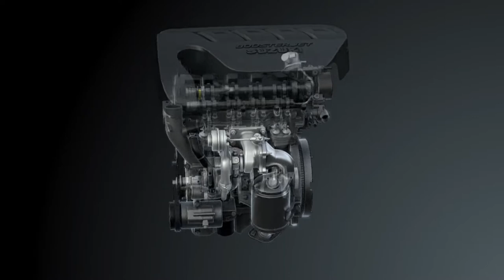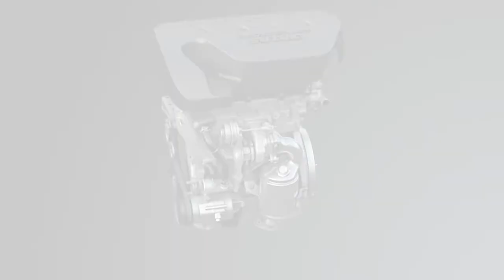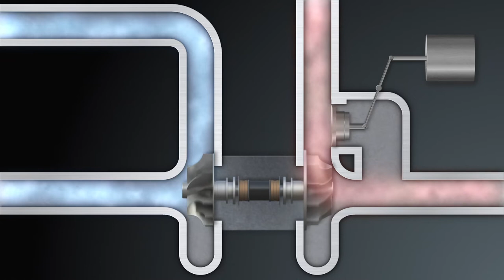Suzuki BOOSTERJET engine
Обновеният турбо двигател подсигурява максимална мощност
от 129 к.с. при 5 500 оборота в минута, а максималният въртящ
момент е 235 Нм при 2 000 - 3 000 оборота в минута.